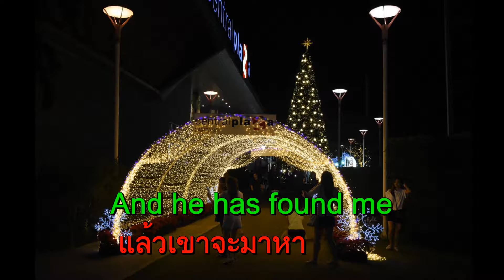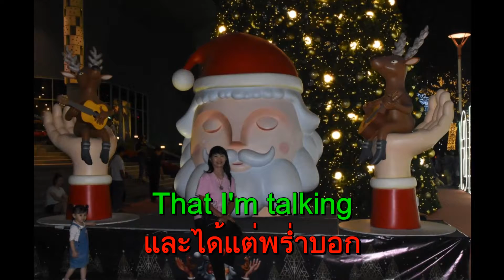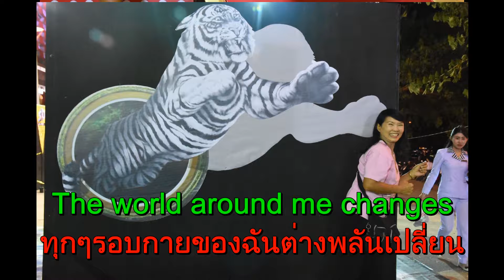เซนทรัล ลำปาง ๑๗ ธ.ค. ๖๐ - On My Own (Rumba 25 bpm)